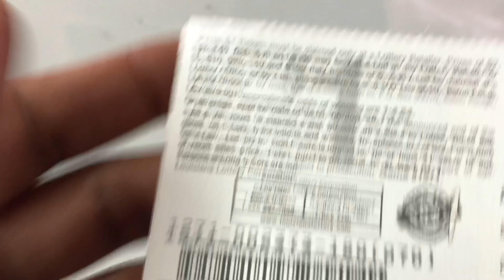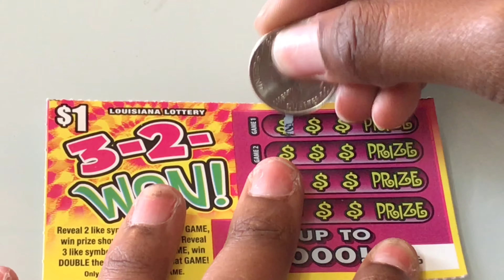5 $1 3-2-Won Tickets In A Row From The Louisiana Lottery🇺🇸‼️ | Lottery Scratchers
➡️ Today I decided to get some tickets from the Louisiana Lottery, I decided to get some of the $1 3-2-Won Tickets, so let’s see how it turns out.⬅️

‼️💜🇺🇸 My name is Chelsea , my Channel is about Lottery Scratching , I’m from Louisiana, I started a lottery scratchers channel because I wanted to show you guys my wins on my lottery tickets , I thank you for watching , and make sure you like, comment, share , and subscribe ‼️💜🇺🇸

‼️Louisiana Lottery‼️